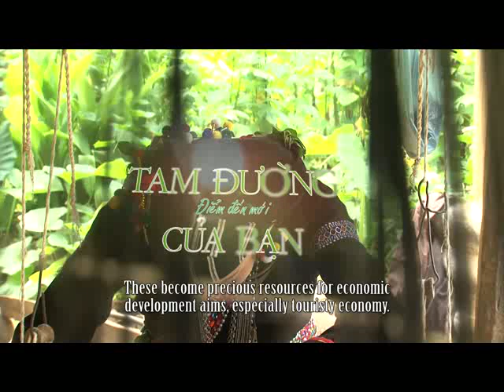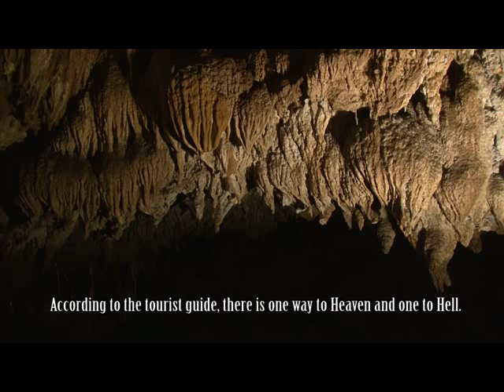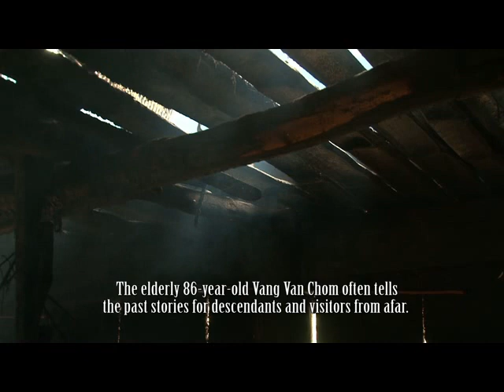Tam Đường (Lai Châu) - Điểm đến mới của bạn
Nguồn: Sở Văn hóa, Thể thao và Du lịch Lai Châu